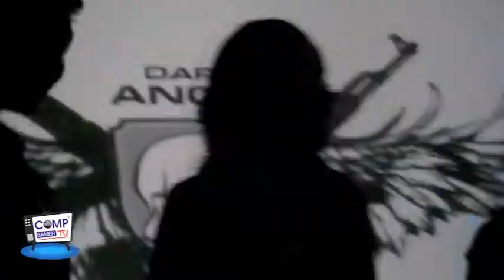CompgamerTV Spacial Force Update 2012 EP3 AF8